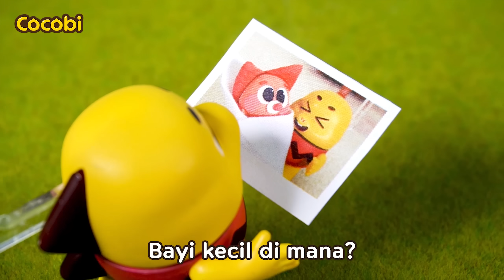Bayi Dibawa Alien👽🛸 | Lagu Untuk Anak-anak | Kids Songs | Cocobi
📑Lirik

“Bayi di mana?”
Bayi kecil di mana?
Tak menemukanya
Ada bayangan aneh
Tak tahu itu apa
Itu alien
Dia mengambil bayi!
“Itu bukan alien”
Tak menemukanya
Ada bayangan aneh
Itu alien
Dia mengambil bayi!
“Oh, itu cuma mainan”
Tak menemukanya
Ada bayangan aneh
“Apa itu bayi?”
Bayi ketemu
Untunglah bayi aman!

Video Anak, Bayi Sajak, Kanak Kanak, Musik,